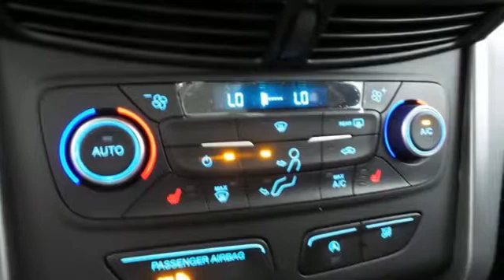New 2018 Ford Escape Rochester MN Winona, MN F189213 - SOLD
Year: 2018
Make: Ford
Model: Escape
Trim: SEL
Engine: EcoBoost 1.5L I4 GTDi DOHC Turbocharged VCT
Transmission: 6-Speed Automatic
Color: Red
Interior: Charcoal Black
Stock #: F189213
VIN: 1FMCU9HDXJUD21692
$4,814 off MSRP! 2018 Ford Escape Ruby Red Metallic SEL 4D Sport Utility EcoBoost 1.5L I4 GTDi DOHC Turbocharged VCT 4WD Priced below KBB Fair Purchase Price! We look forward to earning your business. Price does not include tax, title, and license. Residency Restirctions Apply. Discounts are: $3,000 - Retail Customer Cash. Exp. 09/04/2018

Address:
4900 Highway 52 North